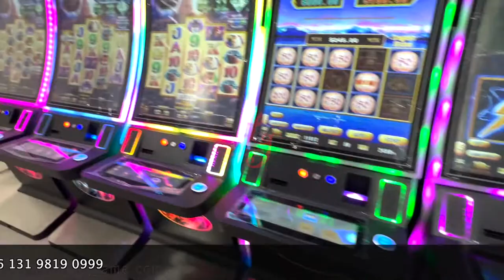43 inch jackpot skilled fire link casino gaming machine for sale